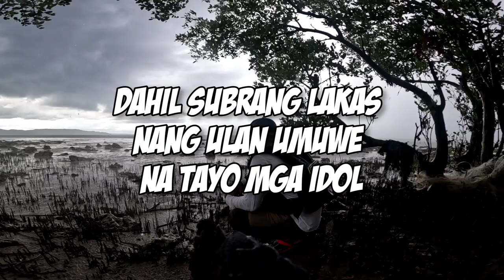TUTORIAL How To Make Bottle Cap Lure | Paano Gumawa nang Tansan Lure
Another Tutorial Kung paano gumawa nang mas pinaganda na Tansan Lure

Materials:

Tansan
Stainless Wire
Treble Hook
Split Rings